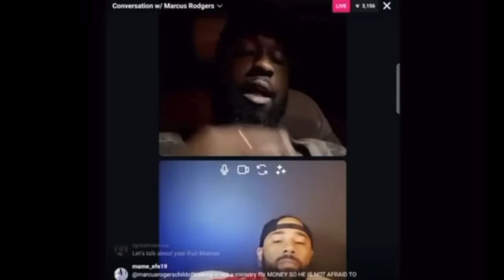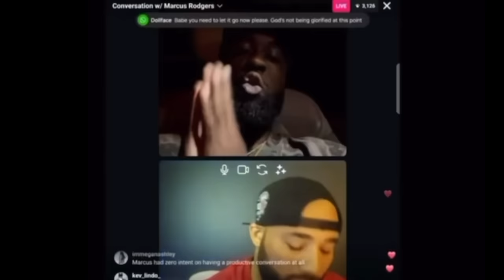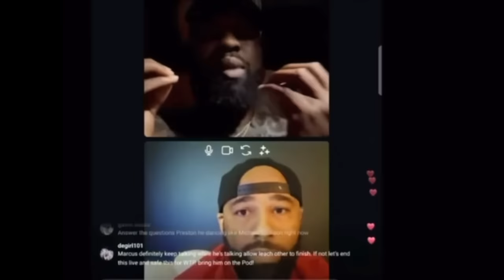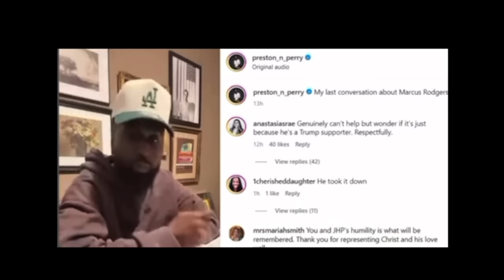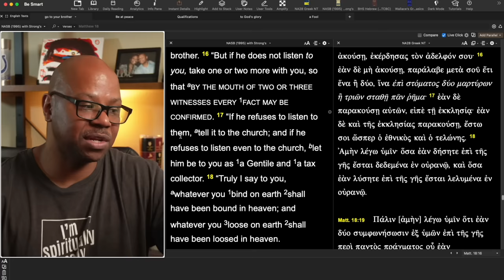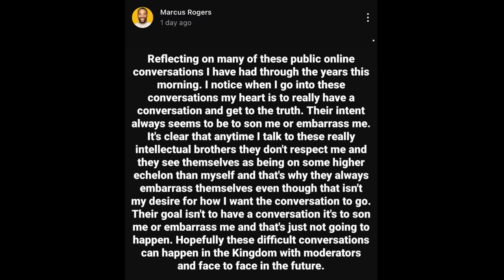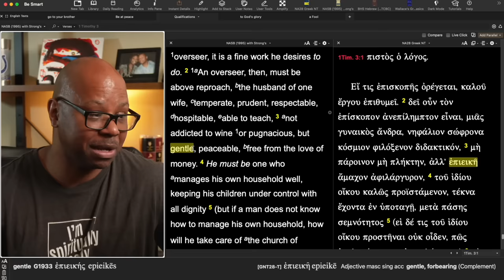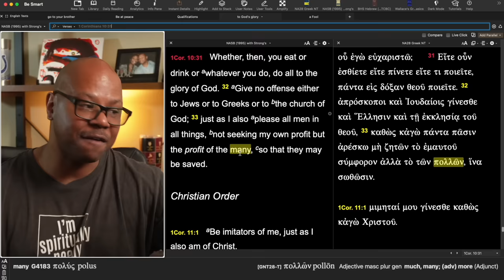Marcus Rogers & Preston Perry's Public Fight!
How Christians should fight?